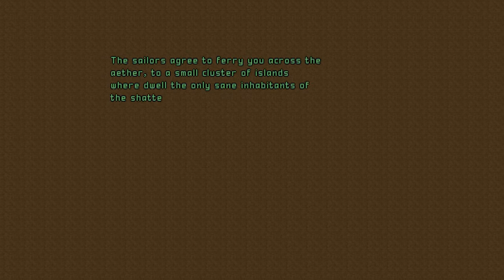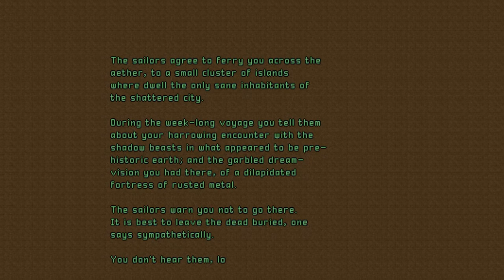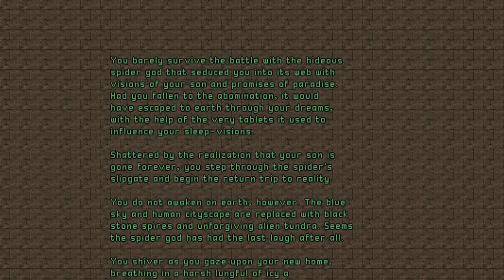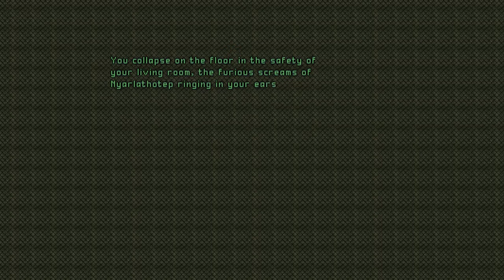Project "Uber Minigun" - Strange Aeons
Welcome to my full playthrough of Strange Aeons on Ultra-Violence difficulty with 100% kills and secrets. Played through GZDoom with "Uber Minigun".

Episode 1: Shattered City

E1M1: The Traveler - 0:10
E1M2: Resident Evil - 0:53
E1M3: Shooting Range - 2:52
E1M9: Haunted Hospital - 6:20
E1M4: Cowboys and Indians - 9:46
E1M5: Highly Terminal - 13:23
E1M6: Island Hopping - 15:36
E1M7: Halls of Madness - 17:48
E1M8: Deathedral - 20:50

Episode 2: Stagnant Fortress

E2M1: Beast Depot - 24:22
E2M2: Power Station - 28:19
E2M3: Ore Devourer - 34:39
E2M4: The Marrow Engine - 38:25
E2M5: Juggernaut - 44:18
E2M9: Petting Zoo - 47:32
E2M6: Eldritch Research - 54:08
E2M7: Underworld Gate - 58:30
E2M8: Siege of Pnath - 1:03:47

Episode 3: Land That Time Forgot

E3M1: Altar of Blood - 1:06:29
E3M2: Monster Manor - 1:09:41
E3M3: City of Lost Souls - 1:13:13
E3M4: The Gondola Grotto - 1:19:32
E3M5: Lions Den - 1:25:19
E3M9: Tomb of the Dark Pharaoh - 1:30:16
E3M6: The Vampire Trough - 1:31:22
E3M7: Proving Grounds - 1:35:21
E3M8: Flytrap - 1:39:24 (Decided to do this map w/ just the BFG)

Episode 4: Plateau of Leng

E4M1: Cold and Stranded - 1:41:40
E4M9: Maniac Mansion - 1:45:38
E4M2: Hell Frozen Over - 1:51:30 (To get that Soulsphere secret you MUST take that one medikit)
E4M3: Twilight Meat Train - 1:55:48
E4M4: The Biospherians - 1:58:56
E4M5: The Salt Mines - 2:02:50
E4M6: Alcatraz - 2:07:43
E4M7: Devil Canyon - 2:10:42
E4M8: The Crawling Chaos - 2:17:14

Episode 5: Out of the Aeons

E5M1: Rigorous Mortis - 2:19:04
E5M2: Drought Station Acheron - 2:20:52
E5M3: The Vaults of Zin - 2:24:04
E5M9: Mysterious Island - 2:29:19
E5M4: Man Flesh Processing - 2:31:47
E5M5: Valley of Death - 2:35:35
E5M6: Cthonian Planet - 2:39:46
E5M7: The House of Dagon - 2:44:01
E5M8: R'lyeh Rising - 2:49:24